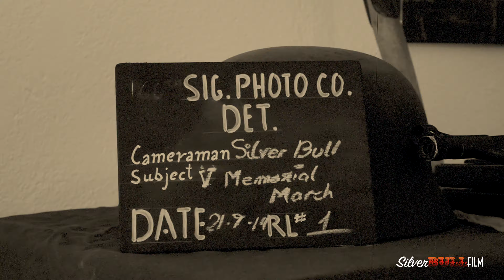V Memorial March, Albentosa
V edición de este evento a finales de Septiembre del 2019, se celebra desde hace 5 años en el pueblo de Albentosa, Teruel, donde se recrea distintas batallas ocurridas durante WWII